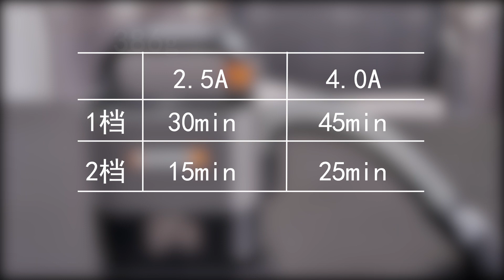网红吸尘器worx wx030评测,车载/家用怎么样呢?-T18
worx wx030无线吸尘器评测
请看本期节目
有问题可留言~
Splashing Around by The Green Orbs YouTube